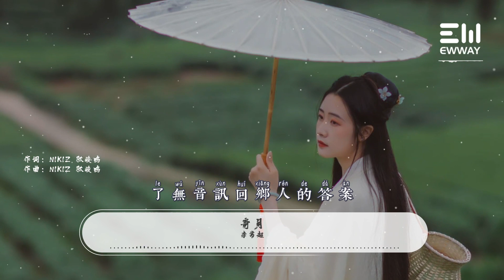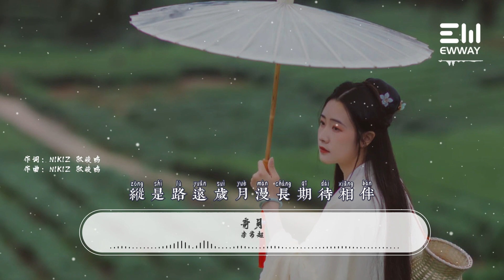寄月 - 李常超(Lao 乾媽)「月兒彎彎長夜漫漫燈火闌珊，一眼無望慢慢回想沒有橋段」♫動態歌詞lyrics♫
❖歌曲上架平臺：
❖歌詞在下面：

寄月 - 李常超(Lao 乾媽)
作詞：NIKIZ 張峻鳴
作曲：NIKIZ 張峻鳴

抓一抹白色月光
模糊的人照心上
聽見了誰的聲響
馬蹄聲穿過回廊
又記起誰的模樣
有心人念念不忘
月色下身影搖晃
照映著方向
每當想起這過往
又刺痛誰的心臟
月兒彎彎長夜漫漫燈火闌珊
一眼無望慢慢回想沒有橋段
縱是路遠歲月漫長期待相伴
了無音訊回鄉人的答案
屋內燈火闌珊處
空留一人獨守
何年何月是盡頭
風起雲深雨落時
會不會再與君相逢
屋外明月尋你影
只得一縷清風
是我種下的因果
恍然這三生若夢
留我一人清冷
屋內燈火闌珊處
空留一人獨守
何年何月是盡頭
風起雲深雨落時
屋外明月尋你影
只得一縷清風
是我種下的因果
恍然這三生若夢
留我一人清冷
屋內燈火闌珊處
空留一人獨守
何年何月是盡頭
風起雲深雨落時
屋外明月尋你影
只得一縷清風
是我種下的因果
恍然這三生若夢
留我一人清冷